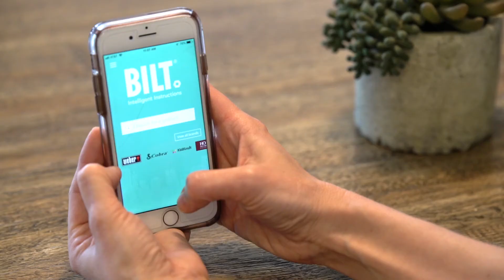Don't Make Customers Feel Stupid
New York Times bestselling author Fred Reichheld talks about Apple Retail's strategy to empower customers.
Instead of merely taking customers' devices and fixing them for them, Apple Geniuses are trained to help consumers feel comfortable and competent by walking them through the troubleshooting steps so they can help themselves in the future.
Teaching customers how to maximize the benefit of their products is more time-intensive and complex, but it preserves the customer relationship and even creates loyalty.
For more on creating Net Promoters, pre-order Fred's new book Winning on Purpose: The Unbeatable Strategy of Loving Customers, go